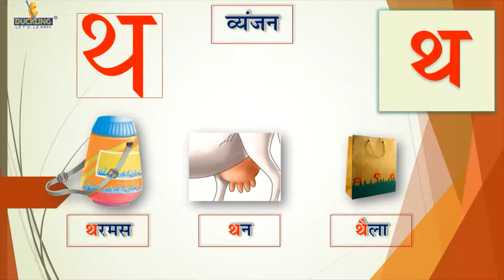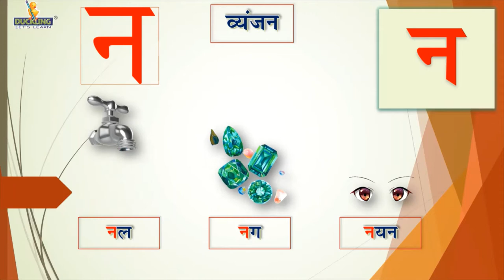Fusion L.K.G. (Term 1 Course) - HINDI (त-न)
An Ultimate E-Video for Learning Hindi for LKG Class in the form of Combined Term Book 1 Course Book
Book of Angelica Series subsidiary of Duckling Books